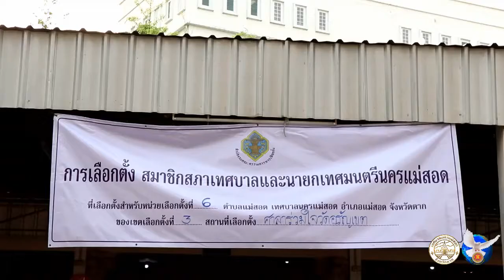280364 บรรยากาศการเลือกตั้งในเขตเทศบาลนครแม่สอด